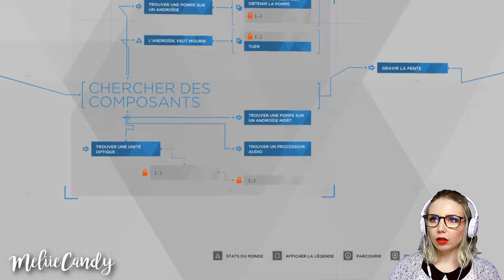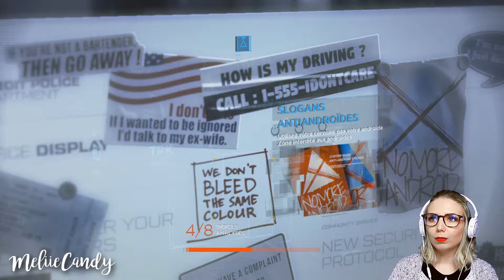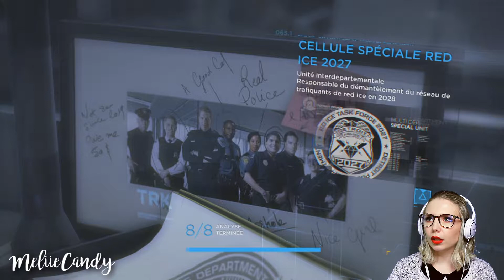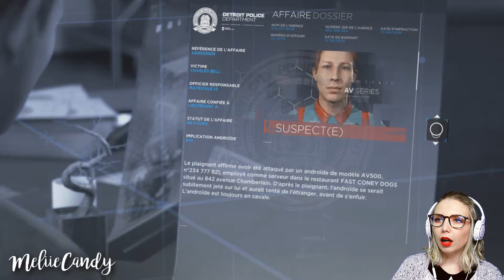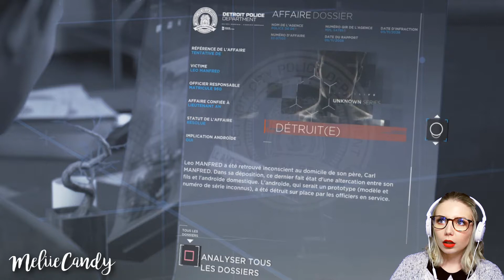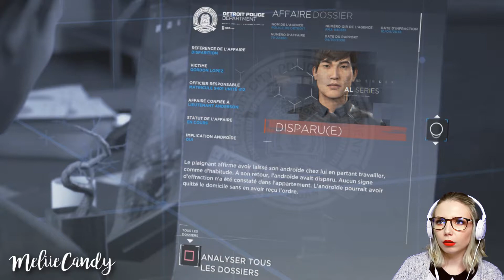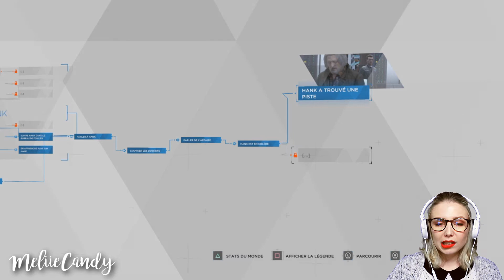◤GAMING n°10◥ COMMENT ME RECONSTRUIRE ? | Detroit Become Human #5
Hey !
Voici le 5ème épisode de DETROIT BECOME HUMAN et on enchaîne avec Markus complètement "détruit" qui revient d'entre les mort ! Il me fait de la peine.. Il avait tout et à tout perdu ...

- Musique de fond :
✓ Une musique de fond prise sur youtube.

Je m'appelle Mélissa.
Je viens des Landes (40).